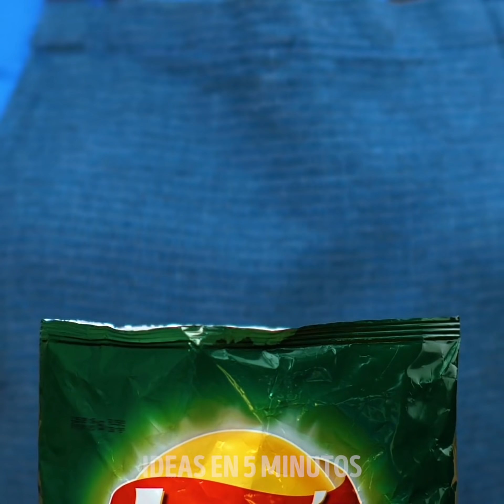31 INCREÍBLES Y DELICIOSAS IDEAS QUE TE SORPRENDERÁN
ASOMBROSAS RECETAS DE COCINA

¿Sabes lo que va muy bien juntos? ¡Pollo y piña! No nos crees, ¿eh? Bueno, ¡realmente deberías ver este video hoy! Hemos reunido algunas de las ideas deliciosas más maravillosas que probablemente nunca hayas pensado o visto. Es hora de aprender algunas ideas locas de comida que sorprenderán a cualquiera. Comenzaremos mostrándoleS cómo hacer deliciosos hot cakes sin una sartén. ¡Sí, lo leiste bien!

Después de eso, les mostraremos cómo hacer un huevo sabroso usando un truco súper creativo. Mire este video para descubrir exactamente cómo. Y ahora, para una de las ideas que probablemente te entusiasmen más, ¡el pollo a la piña! Solo necesita seguir los pasos simples y fáciles que le mostraremos hoy y podrás hacerlo en poco tiempo. ¡Asegúrate de mirar este video hasta el final para aprender también cómo hacer un bocadillo de aguacate envuelto en tocino!

MARCAS DE TIEMPO:

1:40 - Deliciosos hot cakes
4:20 - Sabroso truco de huevo
7:17 - Pollo de piña
10:24 - Aguacate envuelto en tocino